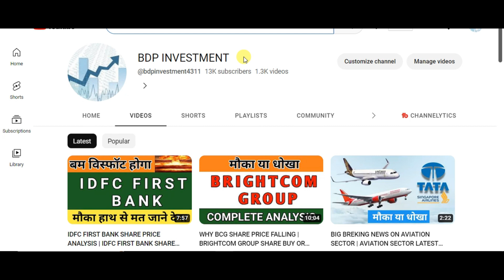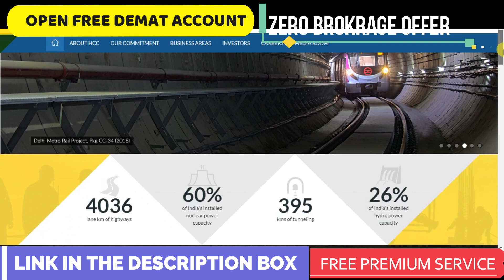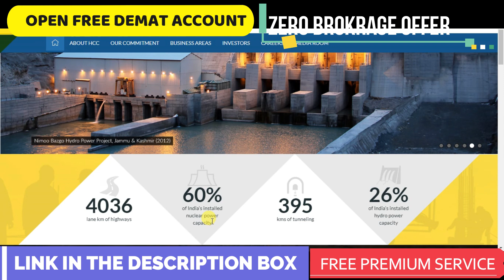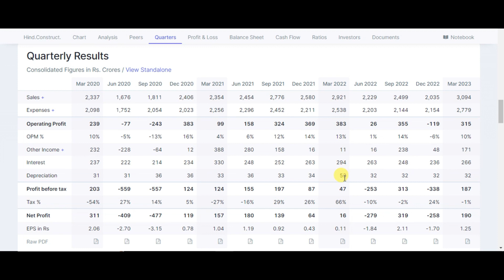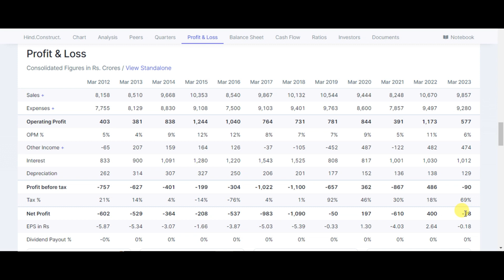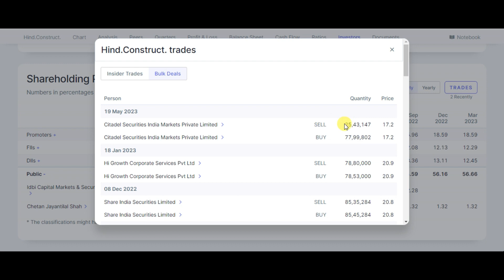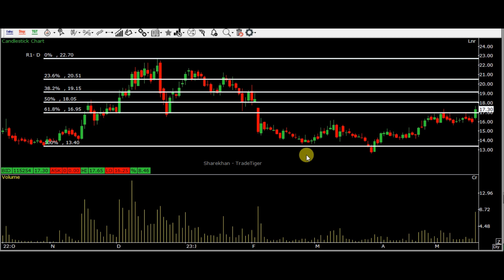HCC SHARE PRICE LATEST NEWS TODAY | HINDUSTAN CONSTRUCTION COMPANY SHARE NEWS IN HINDI